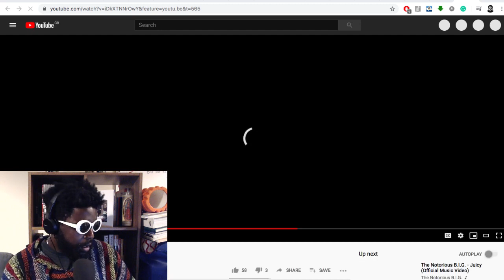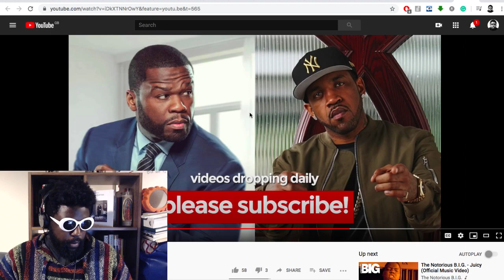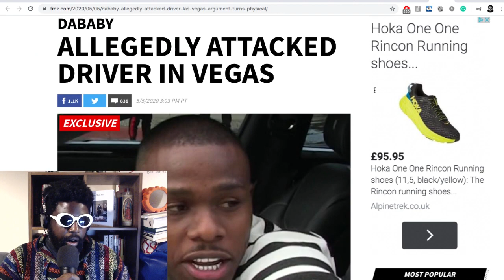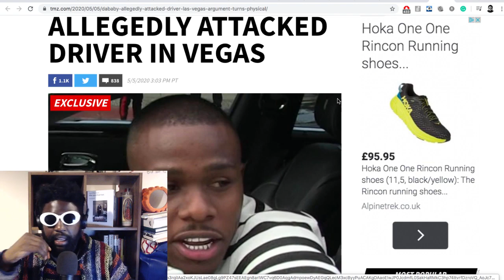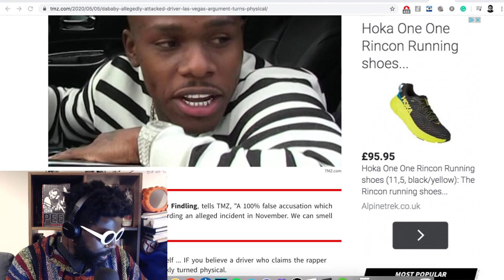DaBaby NEEDS to relax